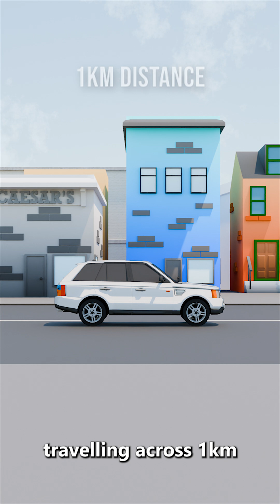What does 1 Kilometer look like?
Ever wondered what does 1 Kilometer really look like? In this short animation I break down the distance of 1Km into everyday comparisons you can visualize. From the number of football fields to how long it would take you walk, run and drive to 1km.